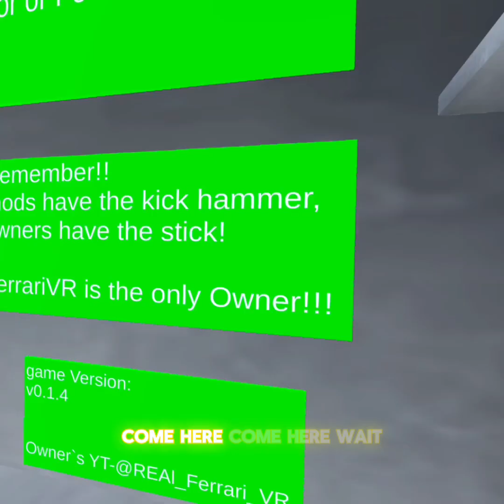ME AND FERRARI TESTED THE GORILLA TAG FAN GAMES WITH THE MOST POTENTIAL…